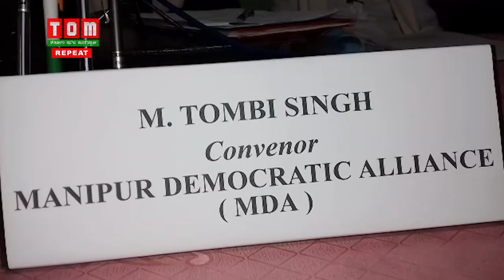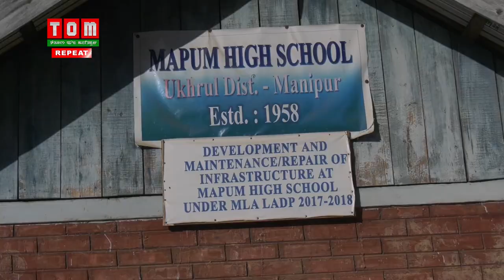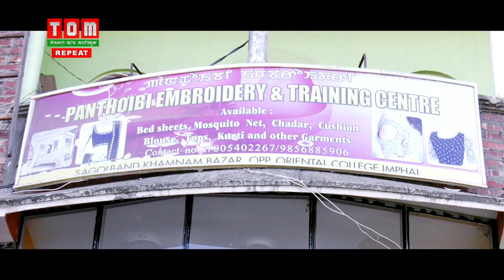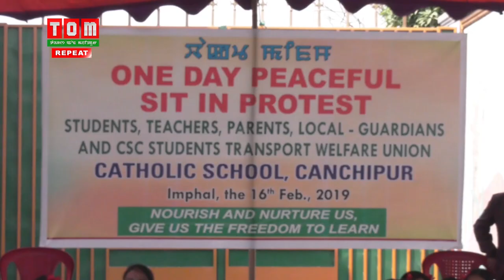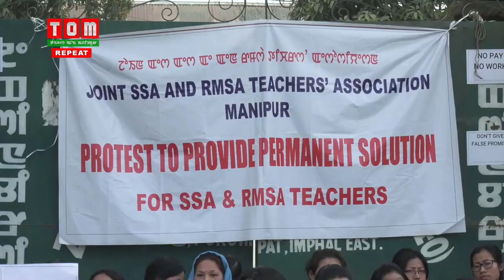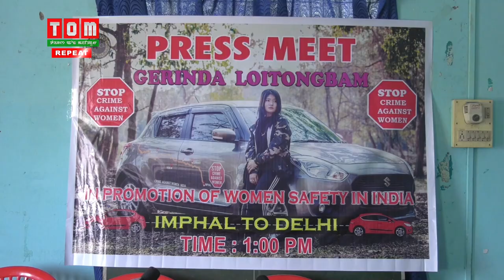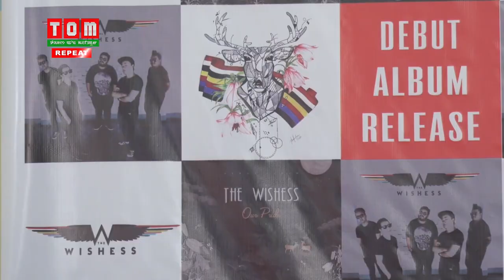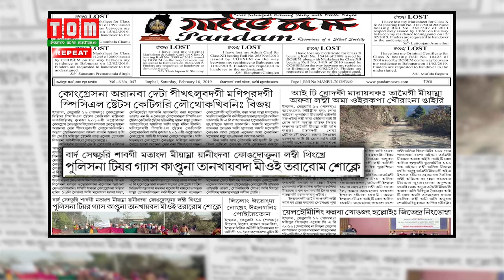TOM TV MANIPUR NEWS 9PM 16 TH FEB 2019, Anchor; ARUNBALA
TOM TV MANIPUR NEWS 9PM  16 TH FEB 2019

NEWES ANCHOR: ARUNBALA